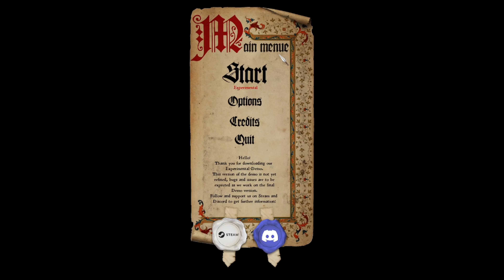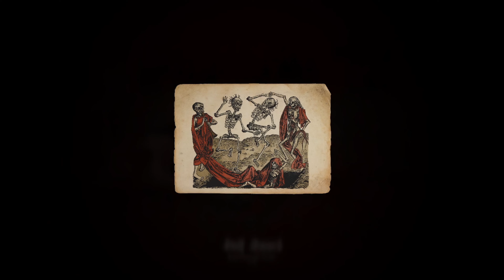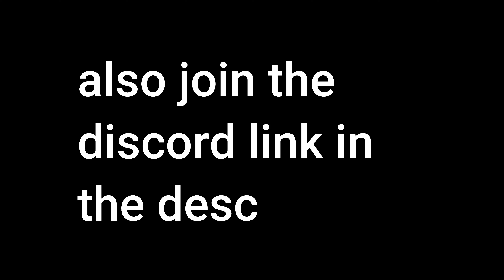This game has gotten me on an FBI watchlist..